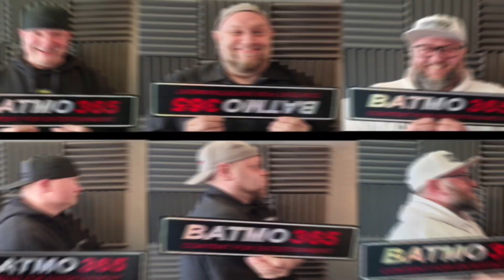Carfest 2023, vi er SÅ klar!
BONUS VLOG: Batmo gør status på byggeriet i Nykøbing Falster som skal huse Carfest 2023. DET BLIR SÅ FEDT!!!